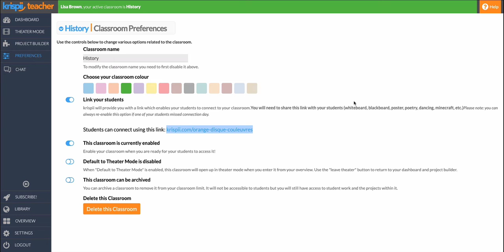How to add students to your classroom?